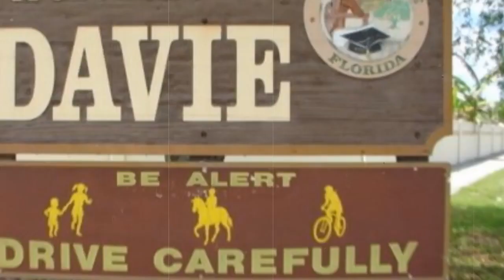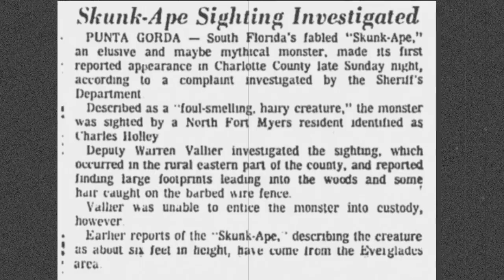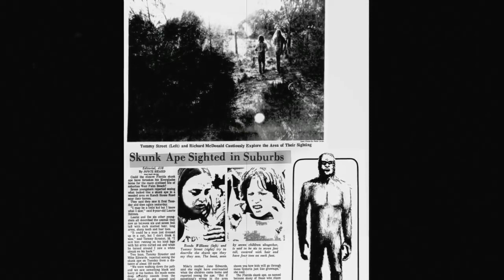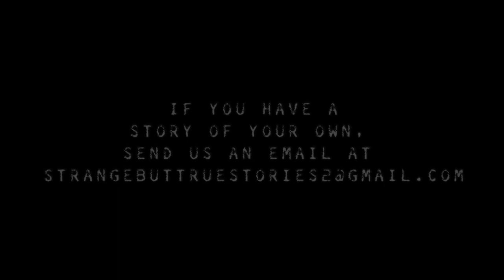Creepy True Story Of A Bigfoot Creature Ripping The Head Off Of A Huge Bull Effortlessly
Bigfoot is known for his huge build and strength,but to do this to a bull is just simply powerful.